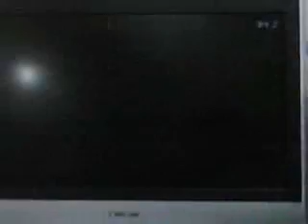green day 0003